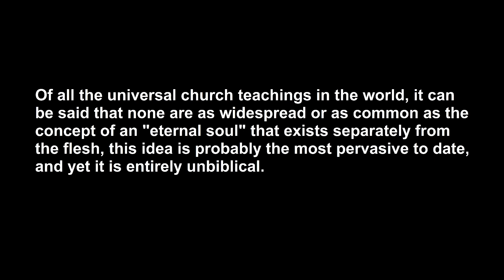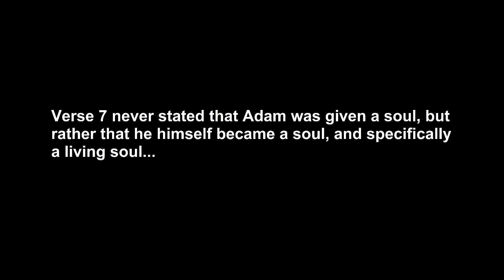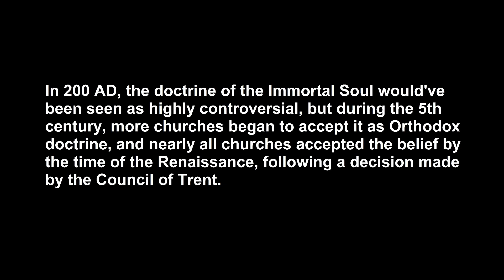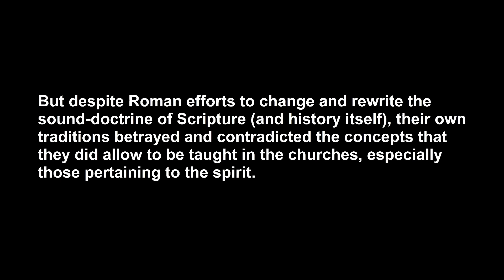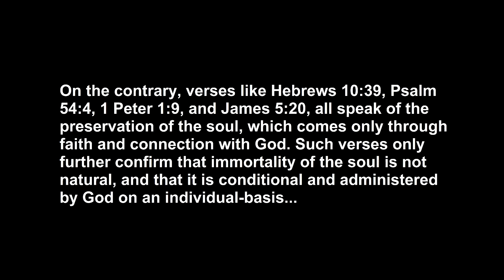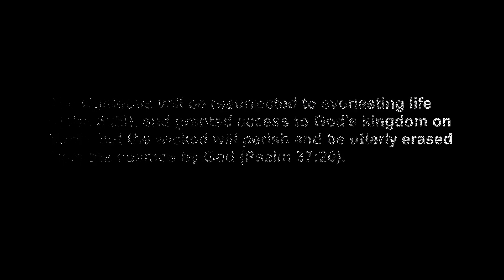The Soul According To God's Word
Does the Bible go into detail about Souls?.

And if so, what does it have to say about them?

Topics:
Scripture
Universalism
Judeo Christianity
Afterlife
Men's Souls
KJV Bible
Greek Septuagint
Hebrew Text
Plato
Catholicism
Church Fathers
Early Church
Adamic Race
Ha Adam